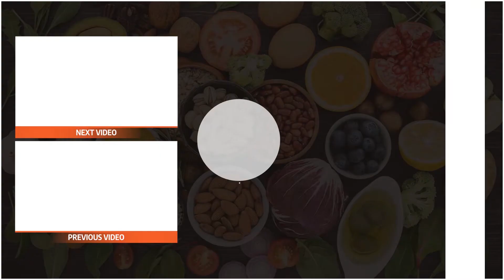Health benefits of Pork: Is it even healthy?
Pork is one of the most widely consumed red meat worldwide, especially in Europe and Eastern Asia; however, some religions forbid eating pork. Pork is the meat of the pig, and people can consume it processed or unprocessed. Processed pork meat includes sausages, ham, or bacon.

Pork is not the first thing we think about when it comes to healthy eating. However, pork is rich in protein and rich in minerals and vitamins.

Health benefits of Pork

Pork is high in protein, which is essential for the human body. It is required for muscle building and preventing muscle loss, and it protects bone health. Protein is vital if you work out regularly, and pork is quite popular among bodybuilders and athletes.

Pork is rich in vitamin B6 and B12, thiamine and niacin, both B vitamins as well. These B vitamins play important roles in the body. They support the nervous system and improve brain function. Niacin is important for growth and metabolism, while vitamin B12 supports blood formation. Vitamin B12 is only found in animal foods.

Pork is a great source of essential minerals, selenium, zinc, phosphorus and iron.

Pork is rich in selenium, just like other animal food, dairy, and seafood. Selenium supports thyroid function and bone health. Selenium also supports the immune system just like zinc, which is also essential for a healthy brain. Phosphorus is found in many foods, and it is essential in our everyday diet. Phosphorus is essential for growth and maintenance.

Pork is also a great source of iron, which many women are deficient in. Iron is essential for building red blood cells and also transports oxygen in the blood.

Pork also contains a compound called creatine, just like other meat products. Creatine is mostly essential for muscle growth and maintenance, especially for bodybuilders and people doing strength training.

Pork contains varying amounts of fat. It is composed of unsaturated and saturated fats. Saturated fats are often related to heart and cardiovascular diseases. Research shows that, in fact, eating high amounts of pork can increase the risk of heart disease. However, including a moderate amount of pork in your diet shouldn’t cause any such problems.

Pork also contains cholesterol, but studies show that dietary cholesterol shouldn’t affect our body’s cholesterol levels and shouldn’t raise bad cholesterol levels. We should also note that processed pork meat usually contains high sodium and other preservatives, and artificial additives. It is always best to buy unprocessed meat and prepare it ourselves!